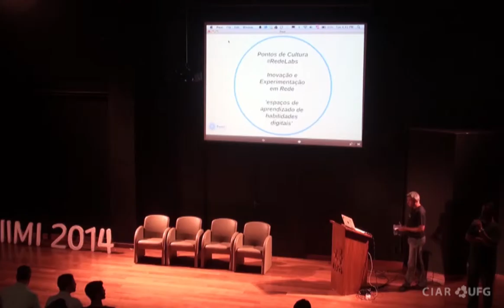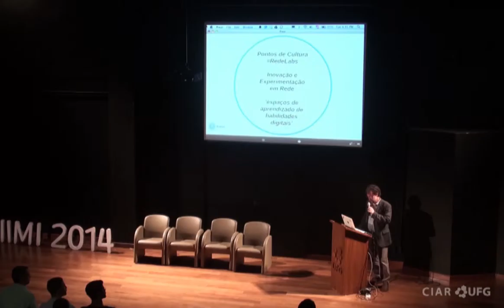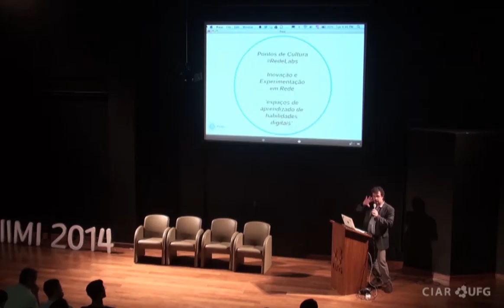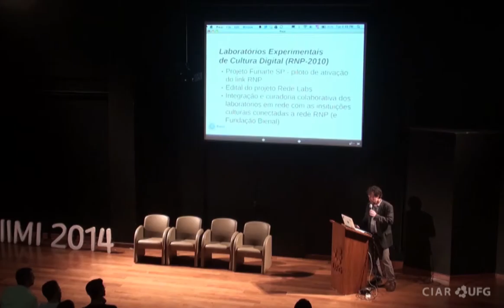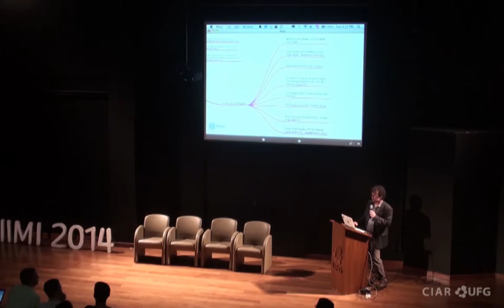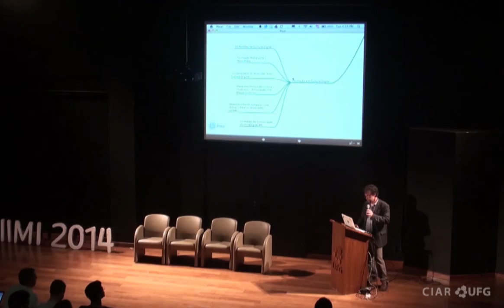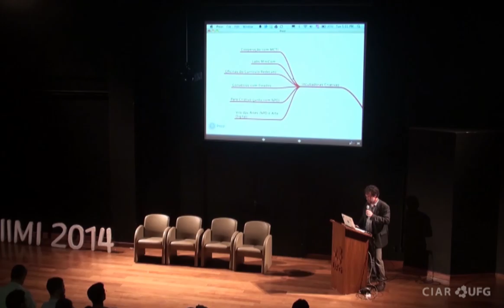SIIMI 2014 - 2º Dia - Rede Labs - José Murilo Junior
*Rede Labs agora é denominado LATI - Rede de Laboratórios de Arte, Tecnologia e Inovação